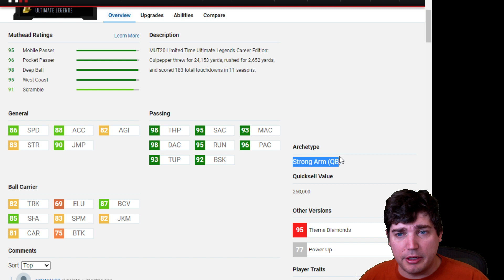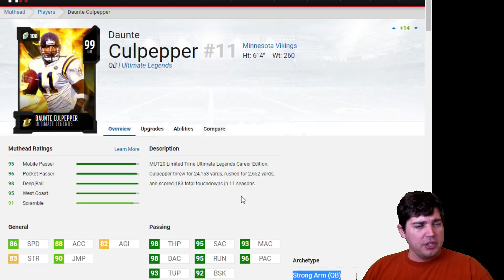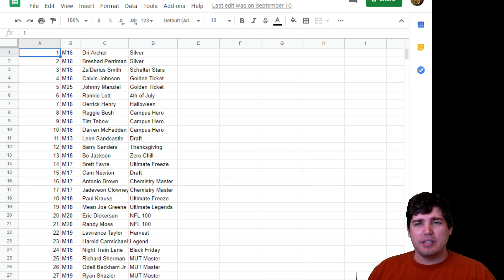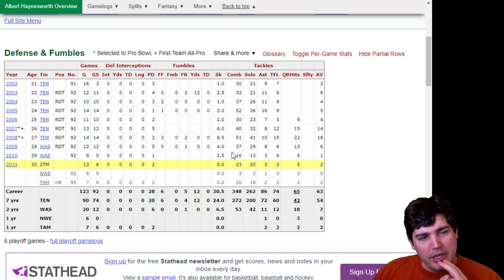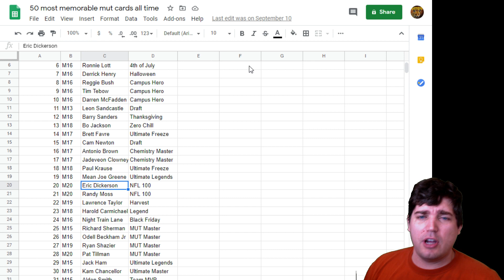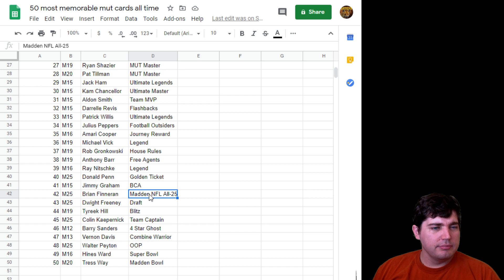MORE MADDEN 50 CARDS REVEALED! ALBERT HAYNESWORTH AND DAUNTE CULPEPPER!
Today we go through the newly revealed Madden 50 cards and talk about if they're what we expected when we originally heard of this promo or if EA is kinda slacking on the theme of it.